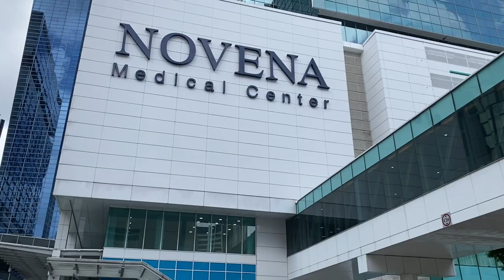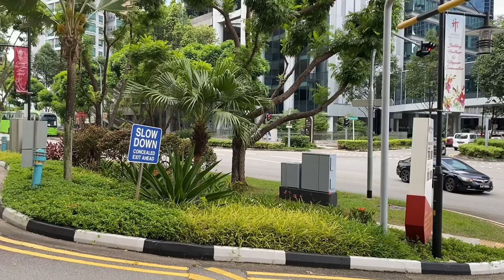Singapore, from Novena MRT to TTSH